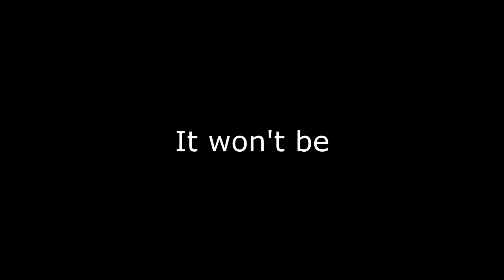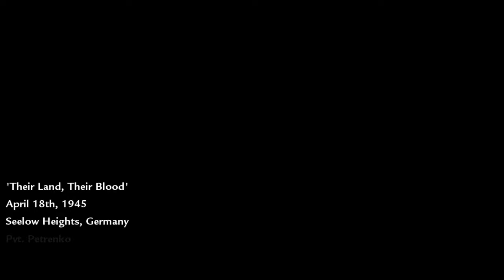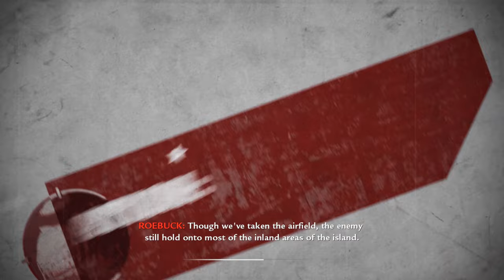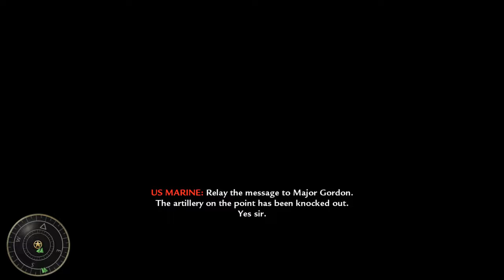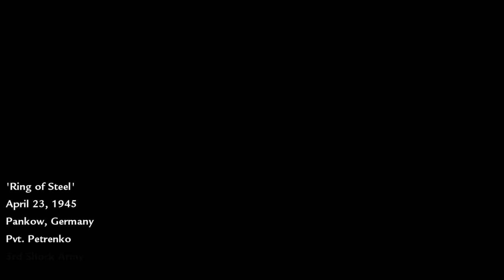Getting Destroyed by the CoD World at War Veteran Campaign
Time for another classic CoD challenge: taking on Call of Duty: World at War on Veteran - a game notorious for its difficulty and grenade spam, and the one game since CoD4 I never played. As such this'll be my completely blind first WaW playthrough, let's see how tough it really is in current year. Let the rage commence... or, maybe it won't be as tough as everyone says. I'm excited to conquer WaW and see what the story's about, to finally fill in the gap in my Call of Duty history. This is part 1 of 2.

Timestamps:
0:00 - Intro
0:44 - Semper Fi (1)
15:11 - Little Resistance (2)
26:09 - Hard Landing (3)
41:43 - Vendetta (4)
1:05:03 - Their Land, Their Blood (5)
1:18:51 - Burn 'em Out (6)
1:39:00 - Relentless (7)
1:54:11 - Blood and Iron (8)
2:06:41 - End